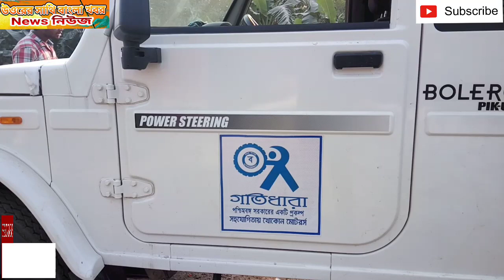Karandighi -তিতপুকুর জাতীয় সড়কের পিকআপ ভ্যান গরু বোঝাই গাড়ি বুলারো সংঘর্ষ ।